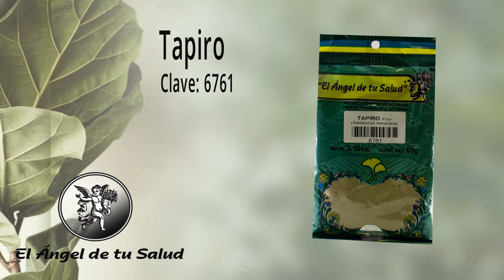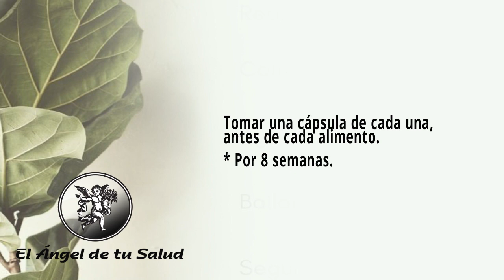FÓRMULA HERBOLARIA ENFERMEDADES DIABÉTICAS DEL OJO